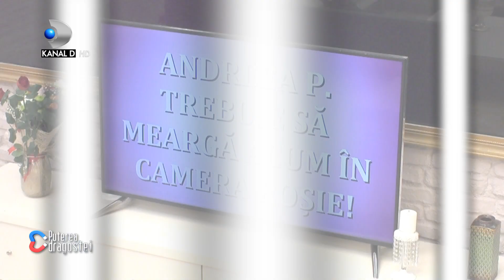Ella a spionat-o pe Denisa la hotel? Livian: "Denisa, te-a deranja ca Ella l-a atins pe Iancu?"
Ella, acuzata ca a spionat-o pe Denisa la hotel! Livian: "Denisa, te-a deranja ca Ella l-a atins pe Iancu?"